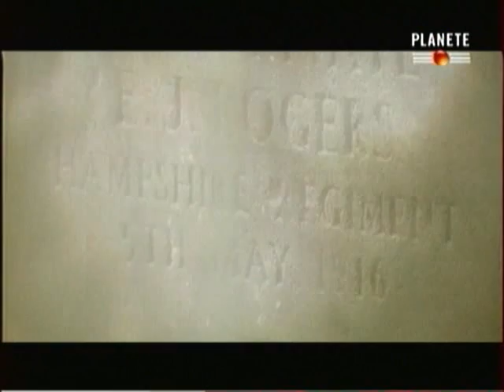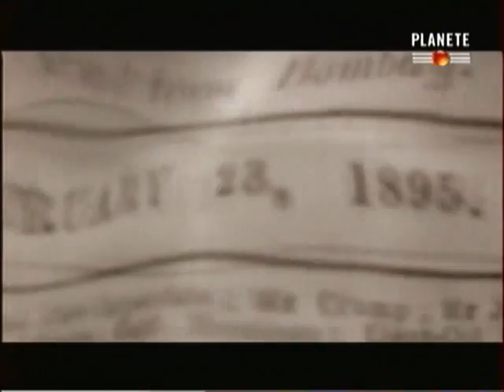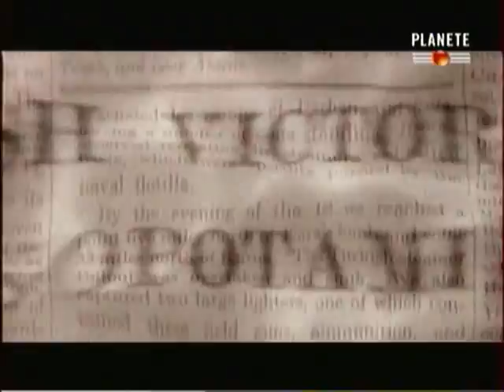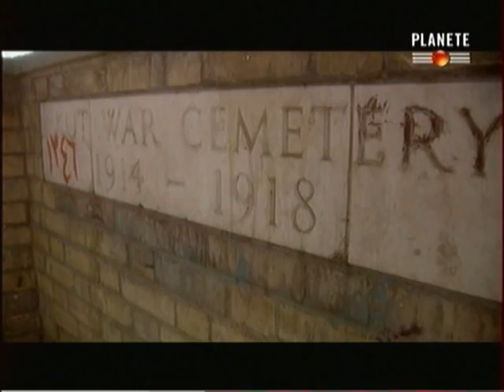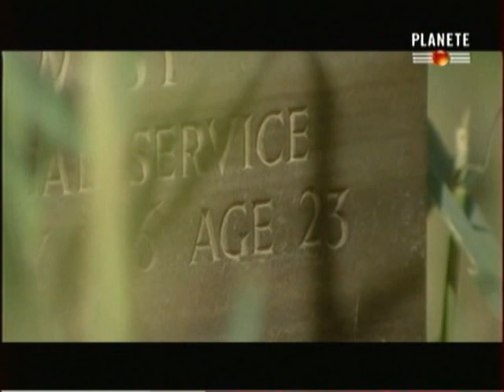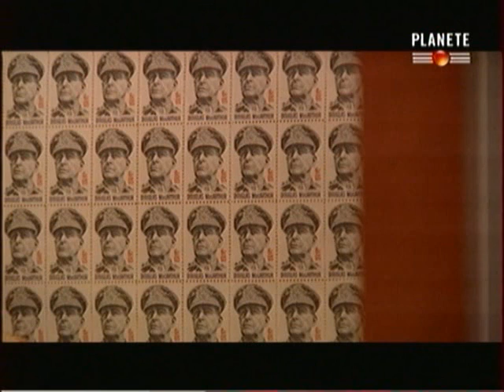DOC] Les grandes erreurs militaires 1 de 6 Les erreurs des généraux (Film DivX Documentaire